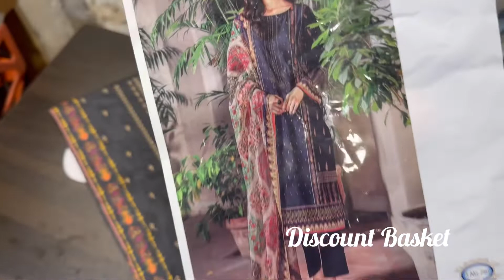Premium Cotton Collection